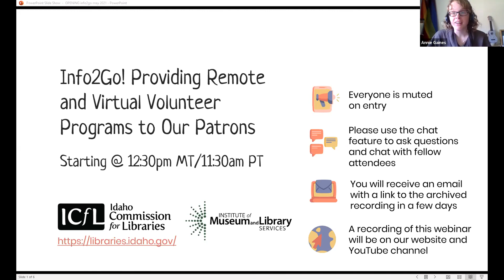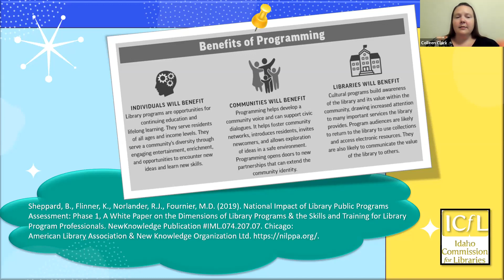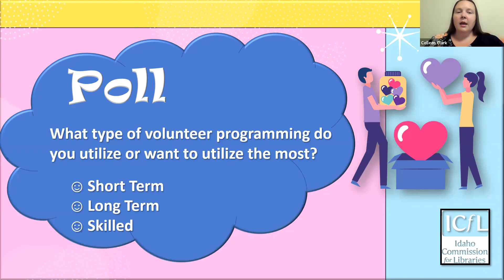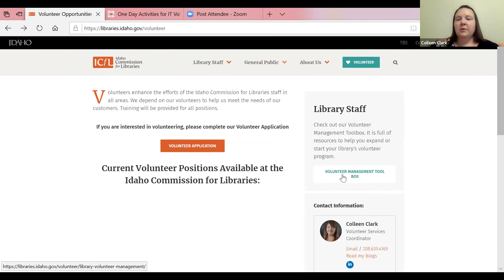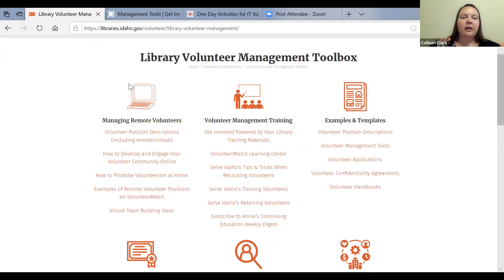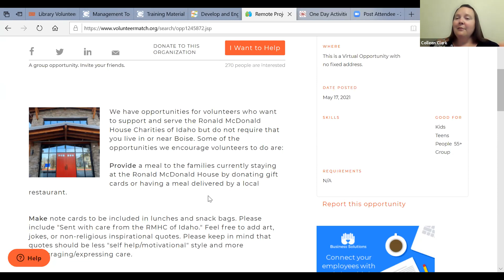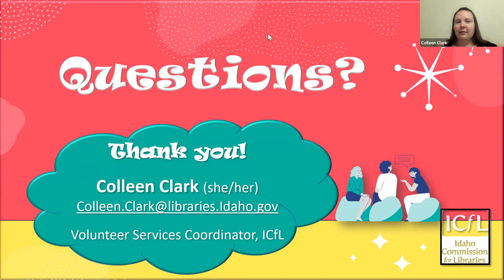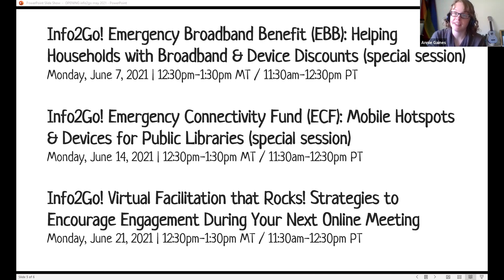Info2Go! Providing Remote and Virtual Volunteer Programs to Our Patrons (CC)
Due to the pandemic, volunteer programs have declined. But our community’s need for them has gone up. Library volunteer programs allow for members of our community to learn new skills, practice developed skills, fill in gaps on their resume due to layoffs, connect with people, gain understanding of other ways of life, and feel a sense of purpose. In return, volunteers increase our staff’s capacity to provide programming and services. They become our best community outreach ambassadors by learning about our programs and sharing that with their family and friends.

Join us this session as we discuss:
Developing remote and virtual volunteer programs that are beneficial to both library staff and patrons,
Safely engaging more members of your community through volunteer programming, and
Free tools and resources available for remote and virtual library volunteer programs
Presenter: Colleen Clark, Volunteer Services Coordinator, Idaho Commission for Libraries